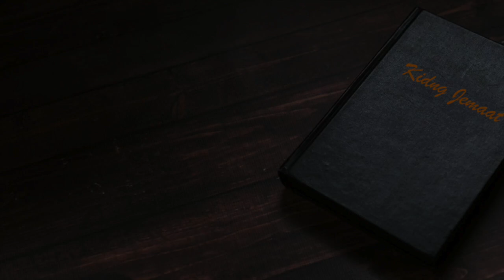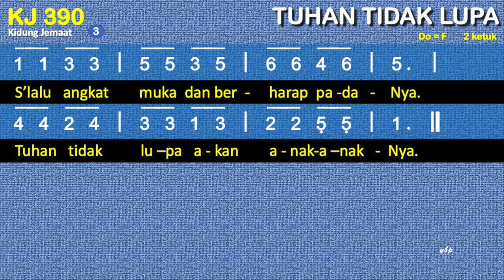KJ 390 Tuhan Tidak Lupa - Kidung Jemaat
KJ 390 – Tuhan Tidak Lupa
do = f
2 ketuk

00:00 Bait 1. Tuhan tidak lupa akan orang yang penat,
00:29 Bait 2. Tuhan tidak lupa bila orang berseru;
00:52 Bait 3. S’lalu angkat muka dan berharap padaNya.

1. Tuhan tidak lupa
akan orang yang penat,
orang yang berduka
dan pikulannya berat.
2. Tuhan tidak lupa
bila orang berseru;
Ia memberikan
pertolongan yang perlu.
3. S’lalu angkat muka
dan berharap padaNya.
Tuhan tidak lupa
akan anak-anakNya.